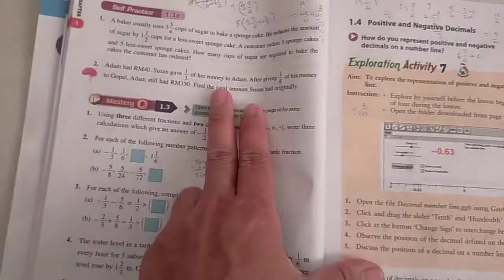SUSAH GILA SOALAN FORM 1 SEKARANG 😱😱